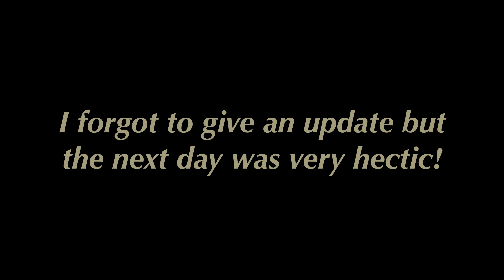Revising, Packing, and GRADUATIING!!! | Countdown to Graduation!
This is the ONE WHERE I GRADUATE!!! God, there is so much to feel about everything happening with packing up my dorm and graduation and leaving the city where I’ve lived for the last three years to move back home. But I write so that I can cope and have an outlet. Thankfully, I have so many writing projects going on! I’m choosing to work on rereading my sequel’s first draft in this vlog because I was wanting to read my own writing so it worked out perfectly.